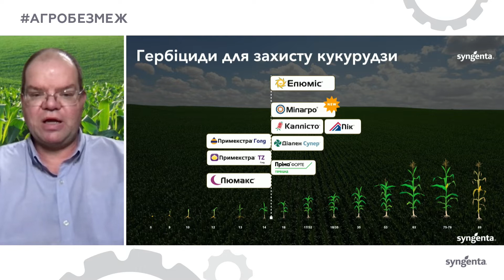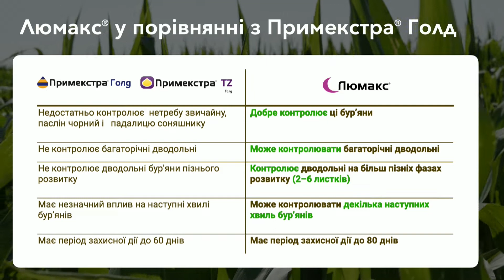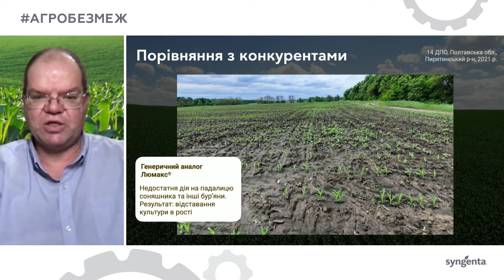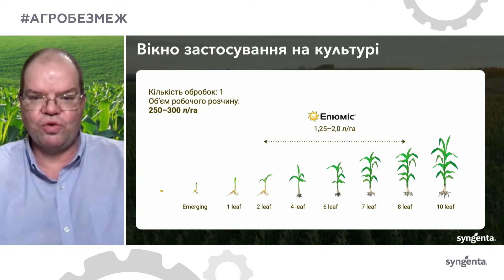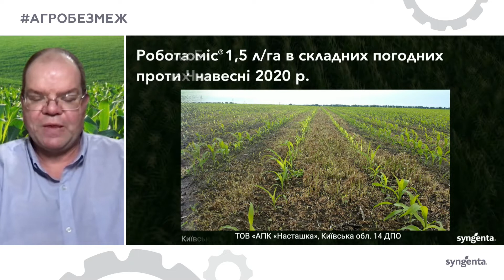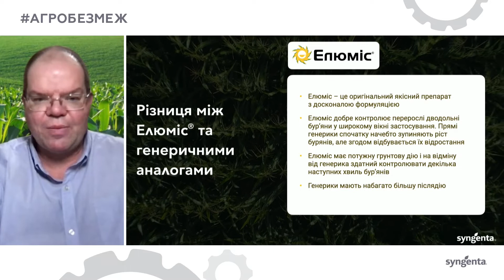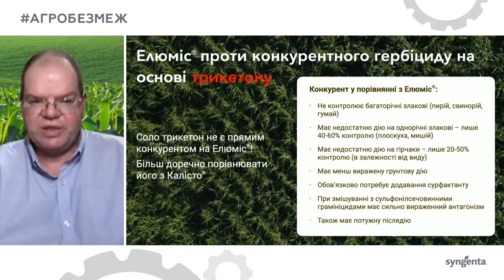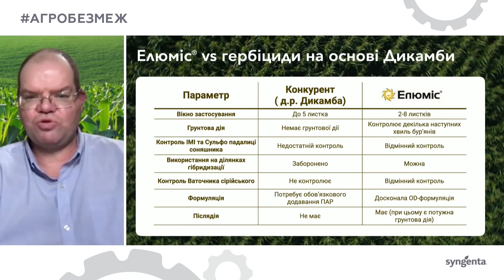Гербіциди. Захист кукурудзяного поясу⭐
👉Як пережити гербокритичний період кукурудзи без втрат і яку схему захисту найкраще обрати? Вмикай! ▶